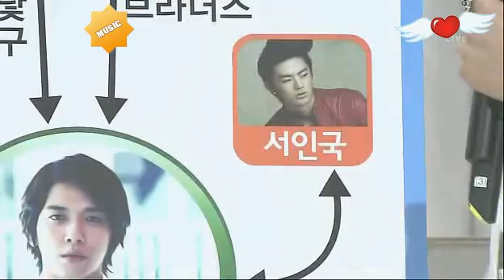Suzy Yonghwa JoKwon